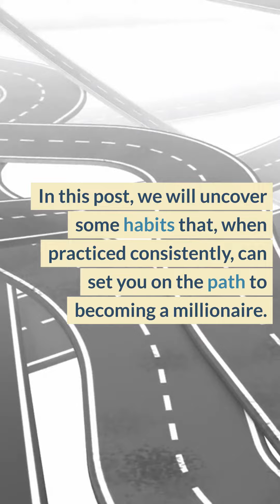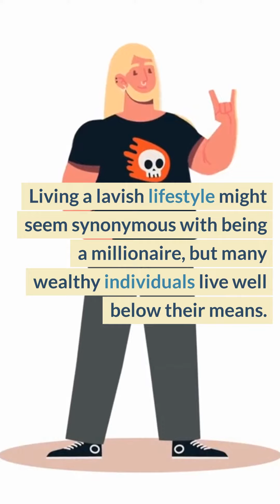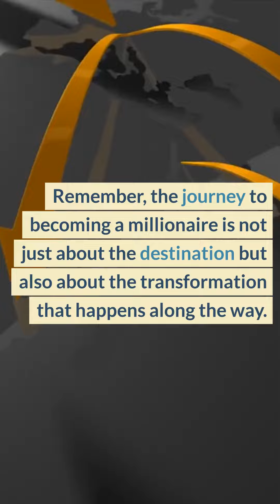9 Habits That Make Millionaires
Do you want to learn about the 9 habits that make millionaires?